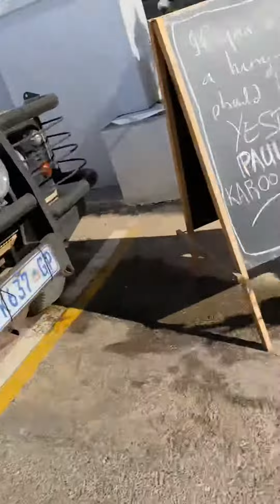Paul Jones on his Vespa